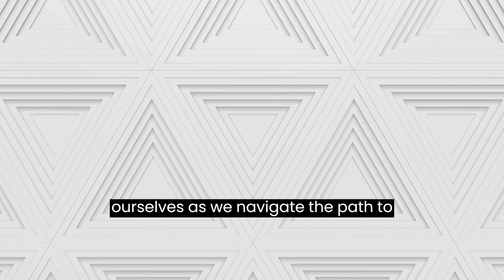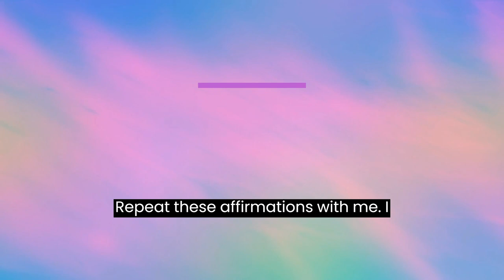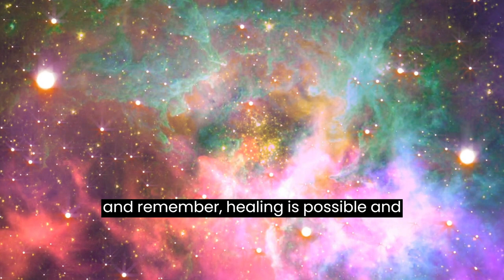4 Practical Ways To Incorporate Mindfulness Into The Healing Journey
🌿 Embrace Mindfulness on Your Healing Journey 🌿 Discover how to incorporate mindfulness into your life, fostering inner peace and growth. 🧘‍♀️✨

🌅 Start your day with mindful breathing, setting a positive tone.
🙏 Practice gratitude, reflecting on the things you're thankful for.
🍴 Engage in mindful eating, savouring each bite and finding joy in nourishment.
🧭 Take mindful breaks to reset and recenter throughout the day.
🌳 Spend time in nature, finding serenity and grounding yourself.
💕 Be kind to yourself, practising self-compassion on this journey.

By embracing mindfulness, you can cultivate inner strength and resilience. 🌟 Ready to start this transformative path? Schedule a discovery call and let's begin your healing journey together. 🌈🌺